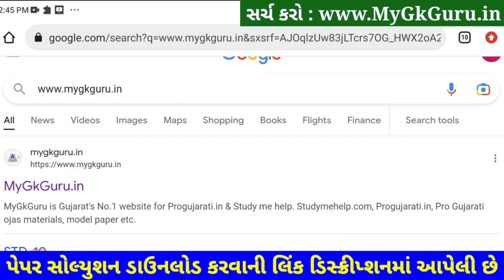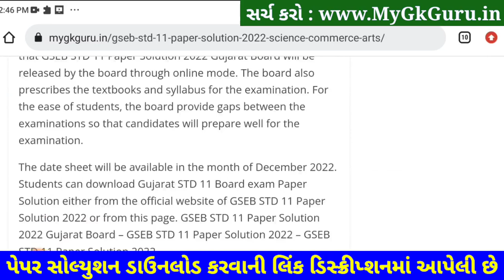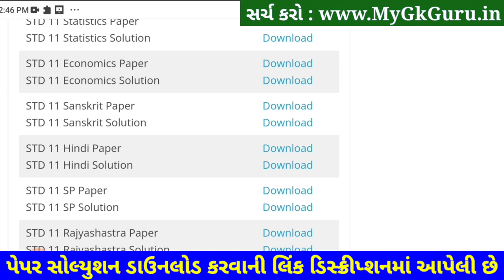STD 11 Hindi Paper Solution 2023 Second Exam, STD 11 Hindi Paper Solution 2023 50 Marks February SVS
STD 11 Hindi Paper Solution 2023 Second Exam, STD 11 Hindi Second Exam Paper Solution 2023 50 Marks. STD 11 Second Exam Paper 2023.

STD 11 Hindi Paper Solution 2023 50 mark
STD 11 Hindi Second Exam Paper Solution 2023 february